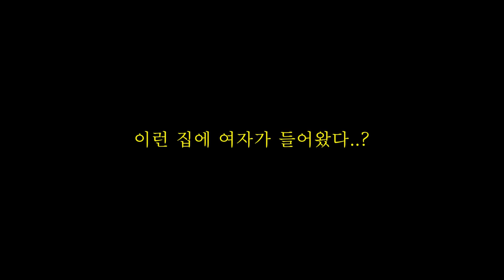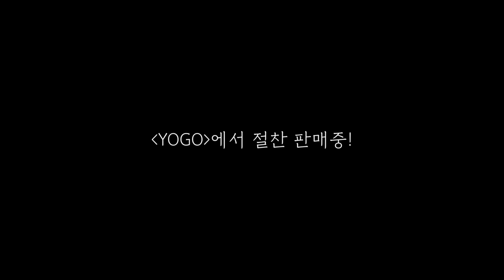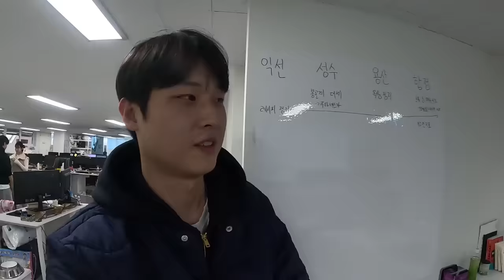[동거 시트콤 EP.7] 남자끼리 사는 집에 찾아온 당돌한 여동생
남자끼리 사는 집에 찾아온 당돌한 여동생

2024년 1월 1일, 자살예방 상담번호가 '109' 하나의 번호로 통합됩니다.